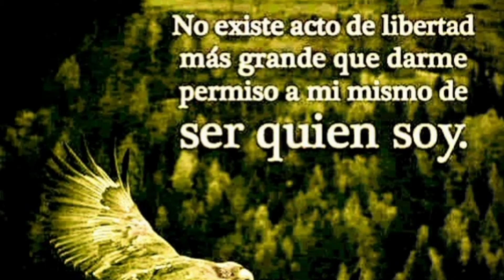Como me MAQUILLO para salir maquillage simple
hola mis amores en este video complazco una petición de algunos  suscriptores y te muestro mi rostro,te muestro como yo me maquillo para salir ,un  maquillaje simple pero que me mejora el aspecto de  mi rostro ,espero que te guste un beso y te espero en mi canal